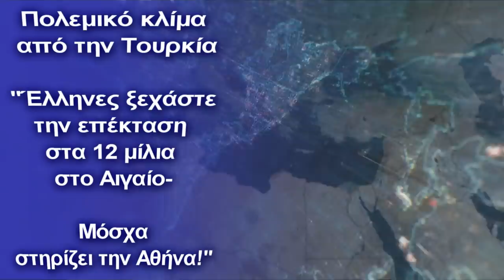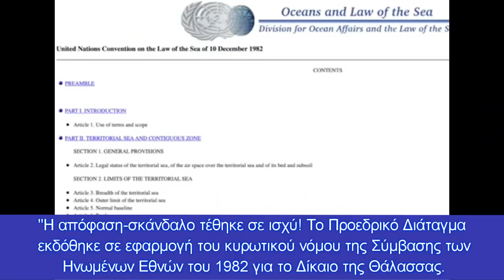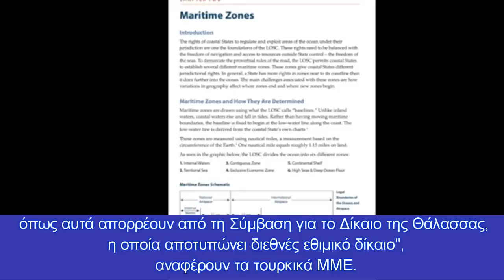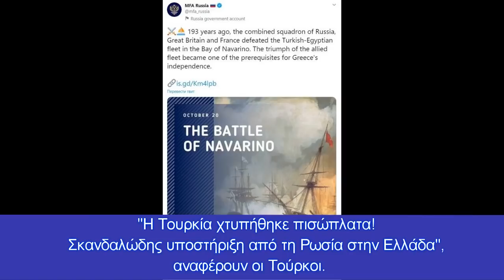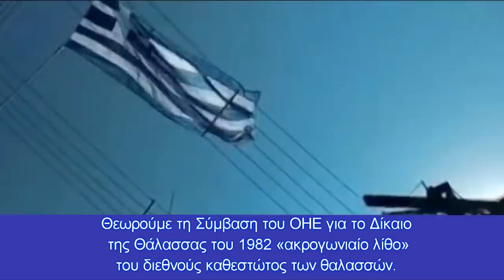Εκτός ελέγχου οι Τούρκοι: ''Η Ρωσία στηρίζει την Ελλάδα για τα 12 μίλια!''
Έχουν χάσει τον έλεγχο
Συνεχίζονται οι αντιδράσεις στη Τουρκία μετά την απόφαση της Ελλάδας για επέκταση στα 12 μίλια στο Ιόνιο.
Η συγκεκριμένη κίνηση έχει ενοχλήσει την Άγκυρα, με αναλυτές, στρατιωτικούς και πολιτικούς να βρίσκονται στα ''κάγκελα''. Το θέμα είναι η Ελλάδα να μην μείνει μόνο στην επέκταση στο Ιόνιο, αλλά να προχωρήσει με γοργούς ρυθμούς και στο Αιγαίο.
 Το επόμενο βήμα είναι επίσης να γίνει μία συμφωνία και με την Λευκωσία, για να ενωθεί η Ελλαδική με την Κυπριακή ΑΟΖ.
Μάλιστα για το συγκεκριμένο ζήτημα έδωσε αρκετές πληροφορίες και ο κ. Φραγκούλης Φράγκος, στην αποκλειστική συνέντευξη που παραχώρησε στο Πένταπόσταγμα.
''Το διεθνές δίκαιο της θάλασσας μας επιτρέπει να επεκτείνουμε τα χωρικά μας ύδατα στα 12 ναυτικά μίλια, 145 χώρες το έχουν πράξει. Ίσως είμαστε η μοναδική χώρα που δεν το έχει κάνει. Οι Κύπριοι μας κάλεσαν από το 2004 να καθορίσουμε ΑΟΖ, αλλά δεν το κάναμε. Υπήρξαν τότε πρωθυπουργοί που δεν το ήθελαν!
 Εμείς μπορούμε να ανατρέψουμε τα πάντα εφαρμόζοντας το διεθνές δίκαιο, για να το κάνουμε αυτό όμως και επειδή ακόμα και η παρούσα κυβέρνηση αφήνει να εννοηθεί ότι προσπαθεί με την πολιτική της να κερδίσει χρόνο (η πολιτική είναι ο δρόμος του εφικτού), να μην φτάσουμε όμως στο άλλο που είπε ο Θουκυδίδης ότι ο ισχυρός προχωρά όσο του επιτρέπει η δύναμή του και ο αδύναμος υποχωρεί όσο του επιβάλλει η αδυναμία του'', ανέφερε ο κ. Φραγκούλης Φράγκος.

 Τι αναφέρουν σήμερα οι Τούρκοι
 ''Η απόφαση-σκάνδαλο τέθηκε σε ισχύ! Το Προεδρικό Διάταγμα εκδόθηκε σε εφαρμογή του κυρωτικού νόμου της Σύμβασης των Ηνωμένων Εθνών του 1982 για το Δίκαιο της Θάλασσας. Το Προεδρικό Διάταγμα επισημαίνει ότι η Ελλάδα επιφυλάσσεται για την άσκηση και στις λοιπές περιοχές της Επικράτειάς της των αντιστοίχων δικαιωμάτων της, όπως αυτά απορρέουν από τη Σύμβαση για το Δίκαιο της Θάλασσας, η οποία αποτυπώνει διεθνές εθιμικό δίκαιο'', αναφέρουν τα τουρκικά ΜΜΕ.
''Ο Προϊστάμενος του Τμήματος Πολιτικών Επιστημών του Πανεπιστημίου της Άγκυρας και Διεθνούς Δικαίου Καθηγητής Δρ. Sertaç Hami Başeren, αξιολόγησε αυτήν την απόφαση της Ελλάδας και την κατάσταση του Αιγαίου'', σύμφωνα με το τουρκικό Sputnik.
 ''Υπενθυμίζοντας ότι τα κράτη μπορούν να αυξήσουν τα χωρικά τους ύδατα έως και 12 μίλια, ο καθηγητής Dr. Baseren είπε ωστόσο, ότι υπάρχει μια διαφορετική κατάσταση σε ημίκλειστες θάλασσες όπως το Ιόνιο Πέλαγος και το Αιγαίο.''
''Η Ανατολική Μεσόγειος είναι μια ημίκλειστη θάλασσα. Ειδικά το Αιγαίο Πέλαγος, το Ιόνιο Πέλαγος ή η Αδριατική είναι ημίκλειστες θάλασσες με μοναδικές γεωγραφικές συνθήκες. Ως εκ τούτου, μια χώρα που θέλει να επεκτείνει τα χωρικά της ύδατα σε κλειστές θάλασσες πρέπει να λάβει την έγκριση και άλλων γειτονικών κρατών. Δεν γνωρίζω εάν η Ιταλία, ή, η Αλβανία έχουν πρόβλημα. Η Τουρκία πάντως δεν πρόκειται να επιτρέψει να συμβεί κάτι τέτοιο στο Αιγαίο."
''Μην ξεχνάμε πως Μεγάλη Εθνοσυνέλευση αποφάσισε τη δεκαετία του '90, πως η αύξηση των χωρικών υδάτων της Ελλάδας στα 12 μίλια στο Αιγαίο θα ήταν αιτία πολέμου.''

 Eπίθεση και σε Ρωσία
 Ταυτόχρονα έχουμε και τουρκική επίθεση στη Ρωσία! Η Άγκυρα θυμήθηκε την ανάρτηση της ρωσικής πρεσβείας στην Ελλάδα που έγινε τον Οκτώβριο!
''Η Τουρκία χτυπήθηκε πισώπλατα! Σκανδαλώδης υποστήριξη από τη Ρωσία στην Ελλάδα'', αναφέρουν οι Τούρκοι.
 ''Οι προκλήσεις Ελλάδας εναντίον της Τουρκίας στη Μεσόγειο, στηρίζονται από τη Ρωσία. Η Μόσχα σε ανάρτησή της πριν λίγους μήνες στήριξε την Ελλάδα για τα 12 μίλια!''

 Τι ανέφεραν οι Ρώσοι:
 ''Η θέση της Ρωσίας ως μόνιμου μέλους του ΣΑ του ΟΗΕ είναι η θέση αρχής. Θεωρούμε τη Σύμβαση του ΟΗΕ για το Δίκαιο της Θάλασσας του 1982 «ακρογωνιαίο λίθο» του διεθνούς καθεστώτος των θαλασσών.
Η Σύμβαση προβλέπει ρητά το κυρίαρχο δικαίωμα όλων των κρατών για χωρικά ύδατα έως 12 ναυτικά μίλια και ορίζει τις αρχές και τους τρόπους της οριοθέτησης ΑΟΖ. Αυτό αφορά και τη Μεσόγειο.''
Οι Τούρκοι έχουν πολλά νεύρα. Το ζήτημα όπως αναφέραμε και πιο πάνω, είναι η Ελλάδα να κάνει την κίνηση-ματ και στο Αιγαίο. Θα το πράξει;